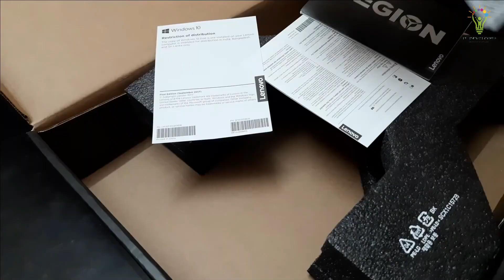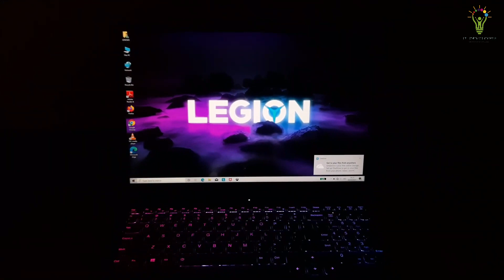Lenovo Legion 5 Pro Unboxing Best Gaming Laptop Unboxing AMD Ryzen 7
Lenovo Legion 5 Pro   Review  Best Gaming Laptop  Unboxing  AMD Ryzen 7   Rtx 3060   Randys Time 108